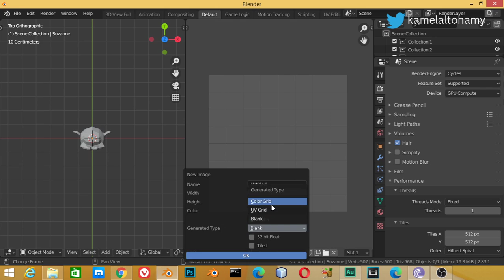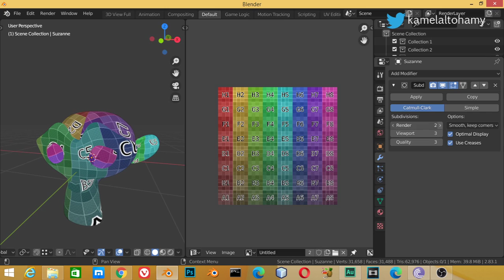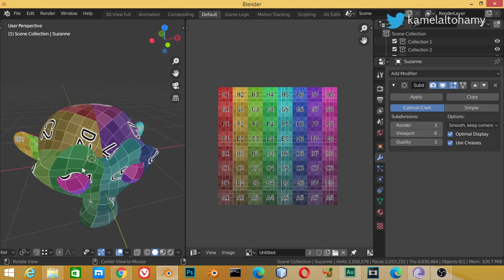Blender Daily Tips and Tricks#74 || Power of UVS (EN.)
this is lesson number 74 in the series of daily tips and tricks
blender 3d game character creation,
blender 3d character modeling,
blender 3d movie,
blender 3d room,
blender ما هو,
blender 3d تحميل برنامج,
blender شرح,
3d blender,
تطبيق blender,
blender 2.8 3d شرح,
تصميم شخصية 3d blender,
تعلم برنامج blender 3d,
تنزيل blender 3d,
برنامج blender 3d,
blender 3d 1.0,
beginners blender 3d tutorial 10,
blender 3d моделирование / урок #1,
blender 3d-charakterworkshop teil 1,
blender 3d 2.83,
blender 3d 2.90,
blender 3d 2d,
blender 3d 2d animation,
blender 3d 2.9,
blender 3d 2.8,
blender 3d 2020,
blender 3d 2d animation tutorial,
blender 3d 3d printing,
blender 3d modeling for 3d printing,
blender 3d или 3d max,
blender 3d sims 4,
blender 3d unreal engine 4,
blender 3d ak 47,
gta 5 blender 3d,
philips pro blend 6 3d,
3d animation tutorial,
blender 3d face,
blender 3d movie,
blender ما هو,
blender شرح,
3d blender,
تطبيق blender,
3d animation course,
3d animation short film,
3d animation after effects,
3d animation blender,
3d animation video,
3d animation programs,
3d animation movies,
aurora 3d animation maker شرح,
3d arts,
3d animation تحميل برنامج,
تعلم 3d animation,
برنامج maya 3d animation,
scp 096 3d animation,
3d animation 101,
3d animation 1972,
3d animation 1990,
3d animation 1980s,
3d animation 12 fps,
3d animation 12 rabi ul awal,
3d animation 1999,
3d animation 12 principles,
meiosis 1 3d animation,
chandrayaan 1 3d animation video,
chandrayaan 1 3d animation,
i learned 3d animation 1 hour,
1 kanal 3d house animation,
1 minute 3d animation,
3d animation episode 1,
3d animation short film 1 minute,
3d animation 2d style,
3d animation 2007,
3d animation 2d render,
3d animation 2020,
3d animation 2d,
3d animation 20th century fox,
3d animation 2000,
3d animation 20th century fox style,
chandrayaan 2 3d animation,
world war 2 3d animation,
frozen 2 3d animation,
destiny 2 3d animation,
stick war 2 3d animation,
pvz 2 3d animation,
dota 2 3d animation,
red alert 2 3d animation,
3d animation 3d max,
3d animation 3ds max,
3d animation 360,
3d animation 3d animation,
3d animation 30 seconds,
3d logo animation element 3d,
3d animation in paint 3d,
3d animation element 3d,
chandrayaan 3 3d animation,
honkai impact 3 3d animation,
fnaf 3 animation 3d,
slendytubbies 3 animation 3d,
3d animation 4k,
3d animation 4k video,
3d animation cinema 4d,
3d animation ak 47,
4 stroke engine 3d animation,
3d product animation cinema 4d,
3d text animation cinema 4d,
3d vs 4d animation,
unreal engine 4 3d animation,
red ball 4 3d animation,
fallout 4 3d animation,
fnaf 4 animation 3d,
top 5 3d animation software,
gta 5 3d animation,
persona 5 3d animation,
unreal engine 5 3d animation,
motion 5 3d animation,
top 5 3d animation movies,
top 5 3d animation software 2020,
6 september 3d animation,
70s 3d animation,
iclone 7 3d animation,
3d animation 80s,
macromedia flash 8 3d animation,
crazytalk 8 3d animation,
80's 3d animation,
3d animation 90s,
tissue class 9 3d animation,
lumion 9 - 3d animation property,
90's 3d animation,
90s 3d animation software,
early 90s 3d animation,
weird 90s 3d animation

3ds max,
3ds max شرح,
3ds max tutorials - interior design,
3ds max modeling,
3ds max 2021,
3ds max tutorial,
3ds max workshop,
3ds max 2020,
3ds max ahmed hamdy,
3ds max تعليم,
3d max ورشة,
محمد نبيل 3ds max,
3ds max مصطفى صقر,
حل مشكلة 3ds max,
3ds max للمبتدئين,
دروس 3ds max للمبتدئين,
3ds max كورس,
كورس 3d max,
كريم حازم 3ds max,
كراك 3ds max 2020,
كورس 3ds max 2020,
كورس 3dsmax سهل,
3d studio max,
شرح 3d max,
برنامج 3ds max عربي,
3ds max tutorial عربي,
اسلام علاء 3ds max,
vray 3ds max شرح,
proboolean 3ds max شرح,
3ds max material شرح,
3ds max 2018 شرح,
3ds max تعلم,
3ds max تصميم داخلي,
تحميل برنامج